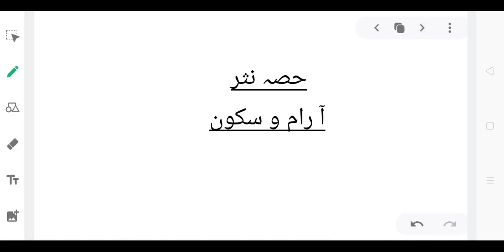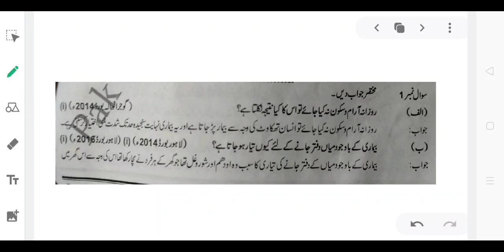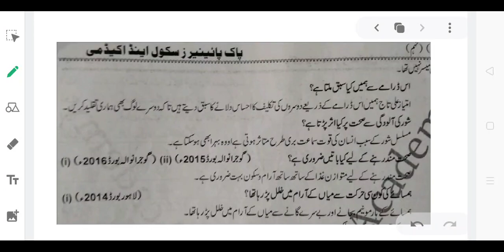9 URD 1708